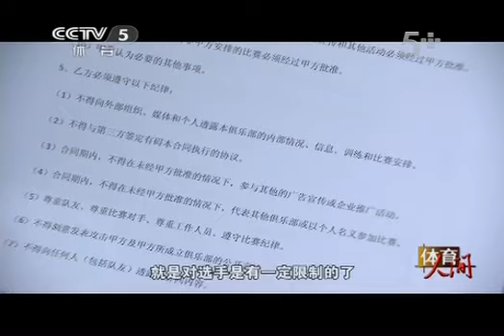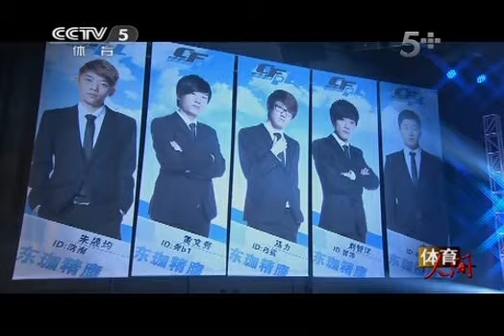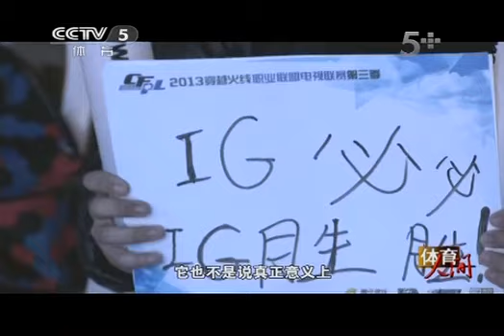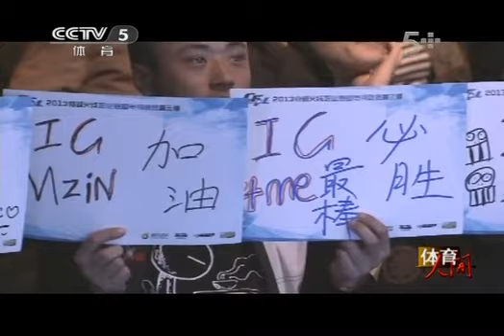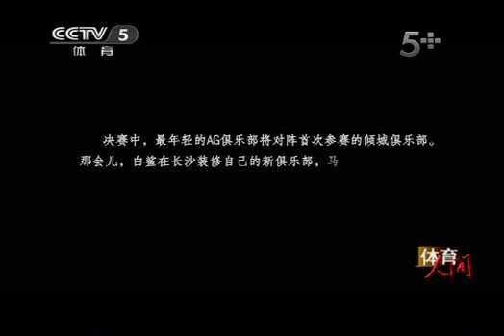体育人间 [体育人间]电子竞技